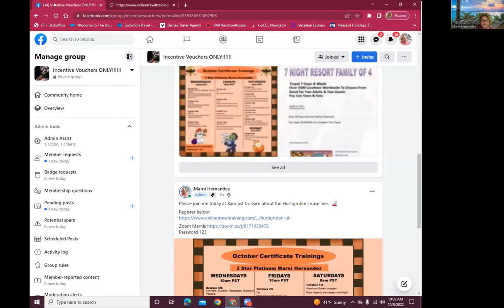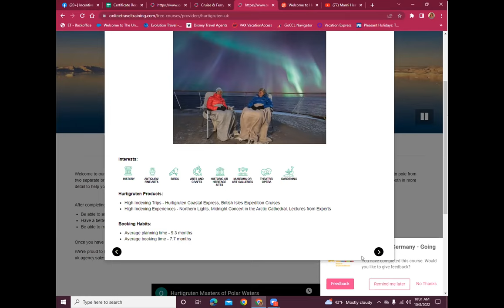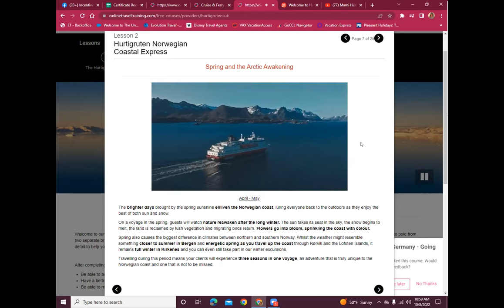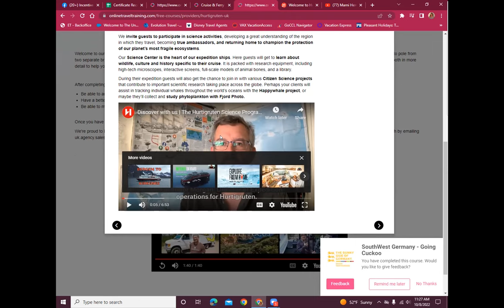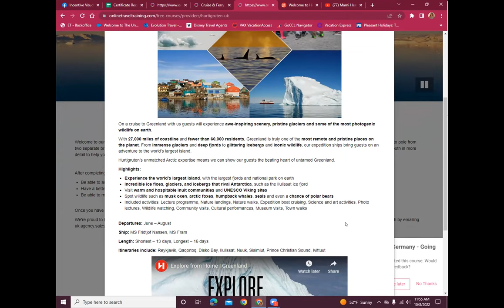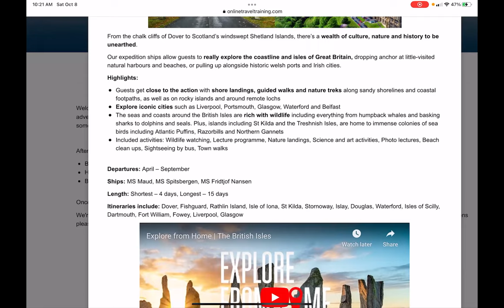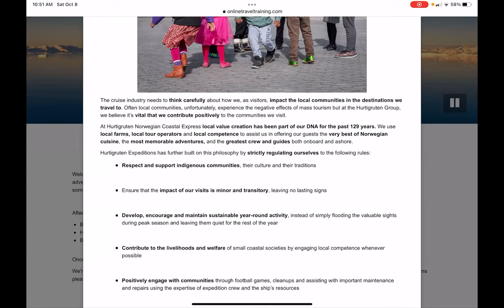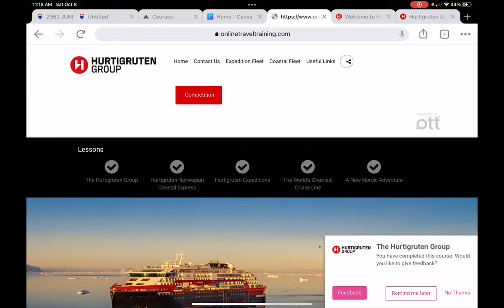Hurtigruten Cruise Cert Workshop - Oct 2022